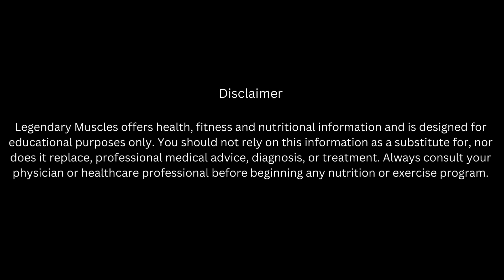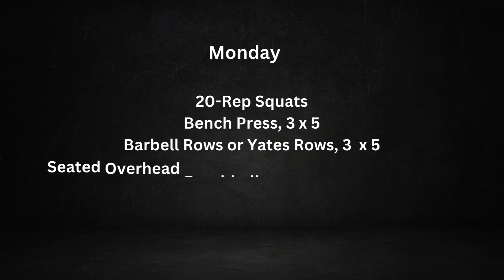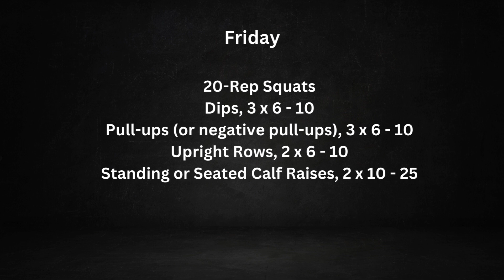Squats & Milk ! The ultimate gain program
The Old School Squats and Milk Training Program is a classic and time-honored approach to building strength and muscle mass. Originating from the mid-20th century, this regimen gained popularity for its simplicity and effectiveness. Central to this program is a focus on two key elements: heavy squats and a high intake of whole milk.

The training routine typically revolves around performing squats multiple times a week, emphasizing heavy weights and low to moderate repetitions.  The program often advocates for progressive overload, gradually increasing the weight lifted to continually challenge the muscles.

In conjunction with the intense training, participants are advised to consume substantial amounts of whole milk throughout the day. The high-calorie content and protein in milk are believed to support muscle recovery and growth, aiding in the development of strength and size.

We have altered this program according to contemporary training standards. In terms of a few exercises and consuming a gallon of milk a day. Its emphasis on fundamental compound movements and ample nutrition has earned it a revered status among fitness enthusiasts seeking raw strength and muscle gains. Be Legendary